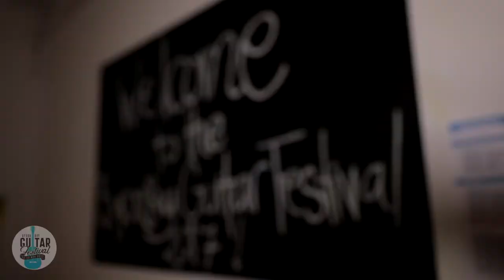Byron Bay Guitar Festival 2018